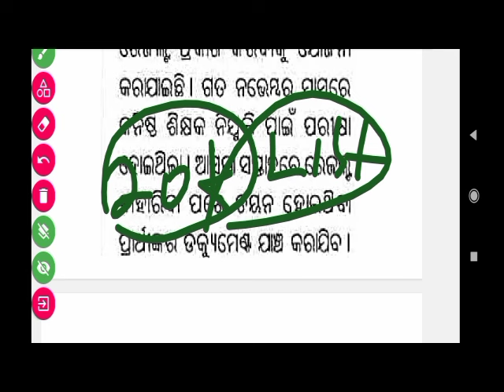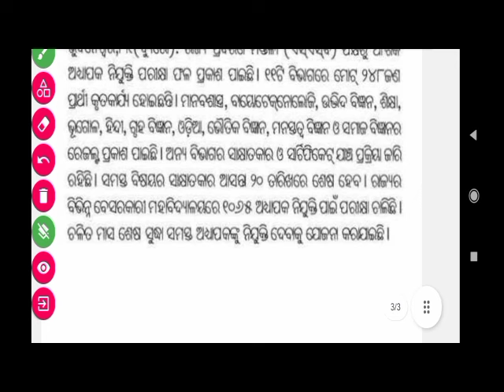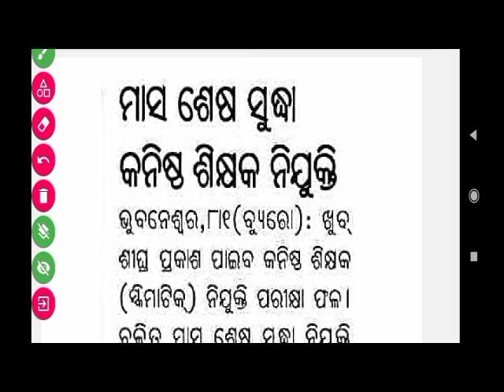Junior Teacher Result 2023|SSB Lectures ନିଯୁକ୍ତି ଫଳାଫଳ |SSB TGT Full Notification